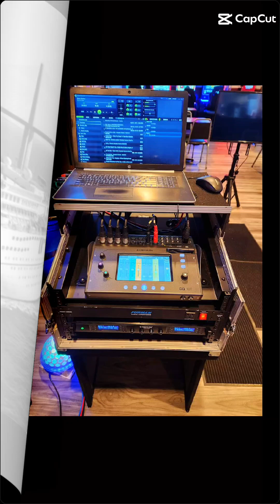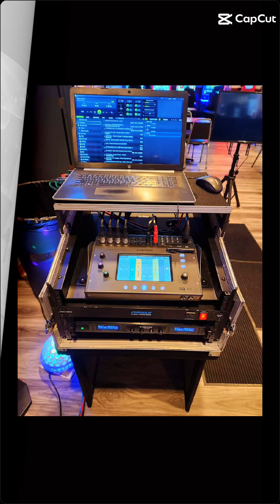BILL SOUNDS TERRFIC 1.